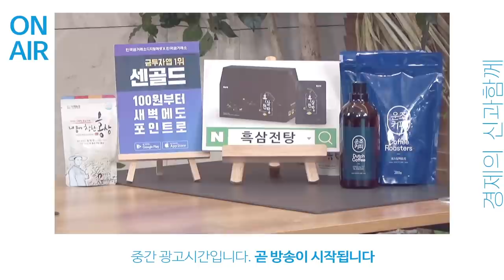소비 지표는 살아났다! 그럼 주가도? f.김효진